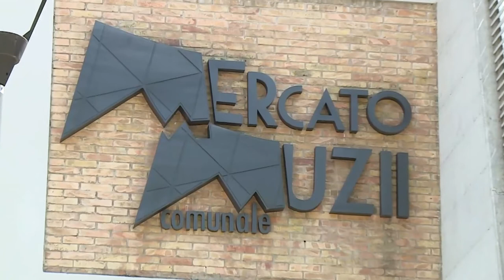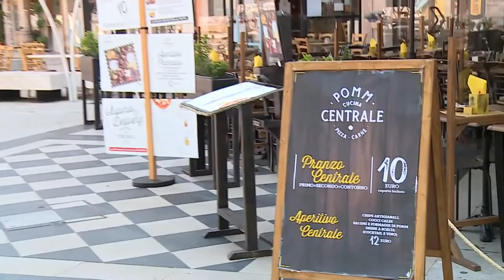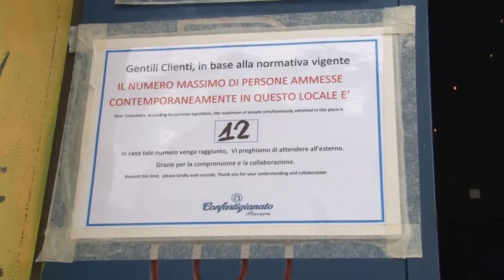Movida. Cna Pescara chiede di rivedere gli orari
I nuovi orari riservati alle attività di ristorazione di Pescara non sono andate giù alla Cna che dice: “inascoltate le ragioni sia di esercenti sia di residenti”